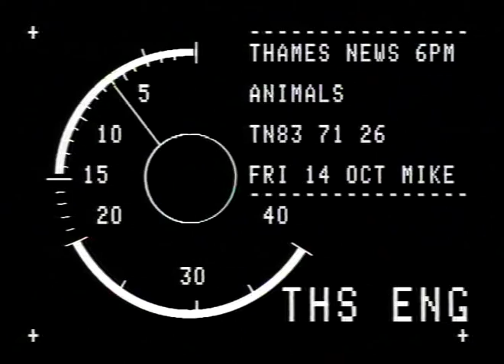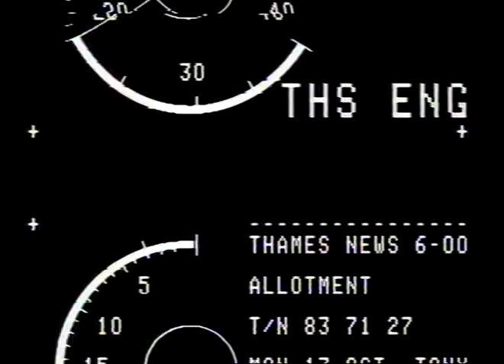QUIRK JOHN, ANIMAL AID.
QUIRK JOHN, ANIMAL AID._x000D_
THAMES NEWS. 14.10.83. ANIMAL RIGHTS PROTESTORS: HOFFMAN'S CIRCUS -